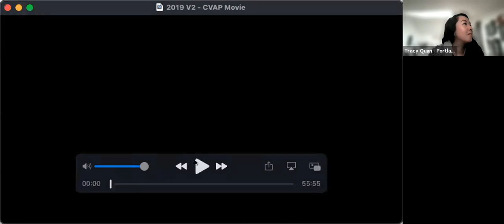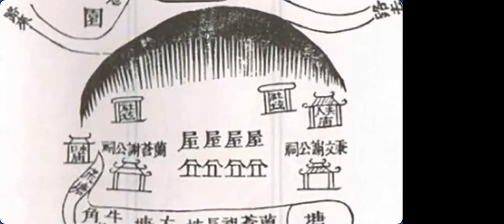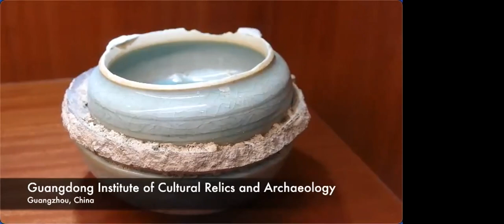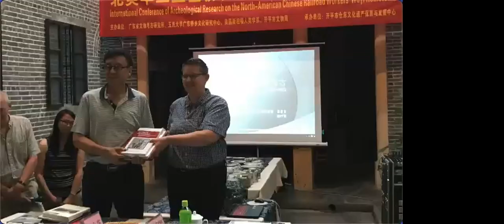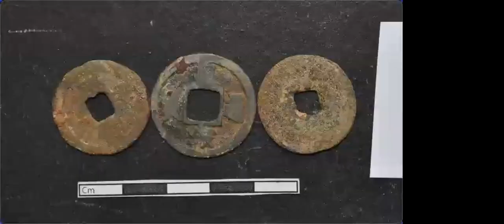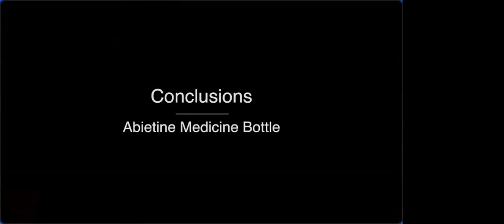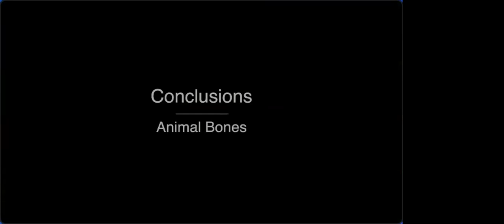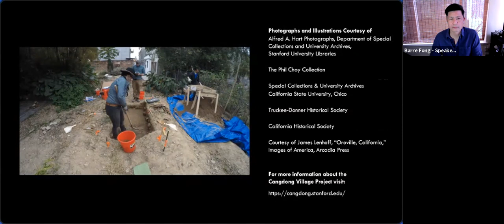Hidden Histories: Making Ties: The Cangdong Village Project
With Barre Fong and Laura Ng

Between the 1850s and 1940s, more than 2.5 million people left China’s Pearl River Delta region, creating new communities around the world. Their cultural and economic influences also transformed their home villages. The Cangdong Village Project was developed to investigate how daily life changed in migrant’s home villages during and after migration. “Making Ties: The Cangdong Village Project” is a film that documents the 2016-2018 archaeological investigations at Cangdong, a 700-year old village in Kaiping County, Guangdong Province, China, that is part of the Xie (Dea/Der/Tse) clan. The Cangdong Village Project is a joint undertaking of the Stanford Archaeology Center, the Guangdong Qiaoxiang Cultural Research Center at Wuyi University, and the Guangdong Provincial Institute of Cultural Relics and Archaeology.